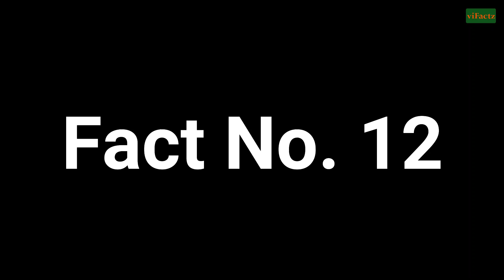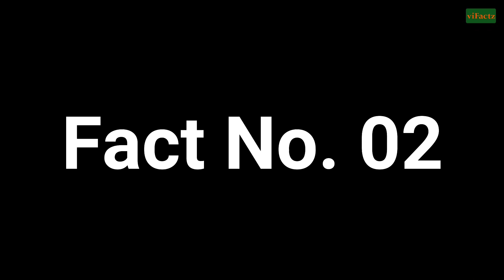इटली में लोग न्यू ईयर के मौके पर करते हैं ये काम ? 12 most interesting facts | Deciwer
In this video, you will know 12 most interesting and amazing facts.
Facts aboout green eyes, italy, egypt, human baby, uranus planet, hb pencil, cat, hanging, hanging rope, and underwater plants etc.
So let's know some more similar facts with me.

Episode : 6

20vishalsharma
20 vishal sharma
20 Vishal Sharma
20VishalSharma
RockMix Lyrics
rockmix lyrics
rockmixlyrics
rock mix lyrics
ROCKMIX LYRICS
Rock Mix Lyrics
ROCK MIX LYRICS
viFactz
ViFactz
vifactz
vifacts